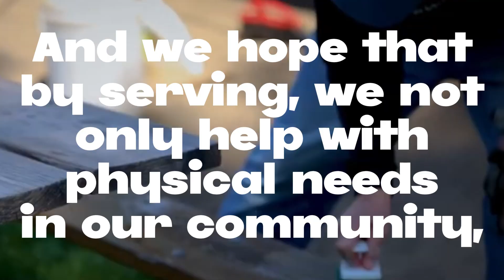Love Dane 2024